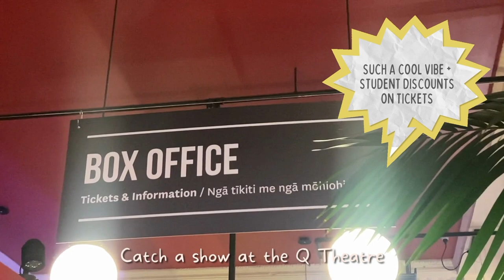Things to do in Auckland City close to campus!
Join vlogger Amy Carstairs as she shows you things to do in Auckland City close to the UoA city campus!